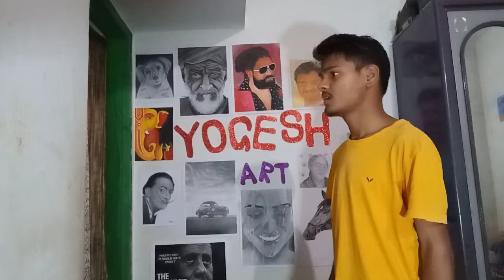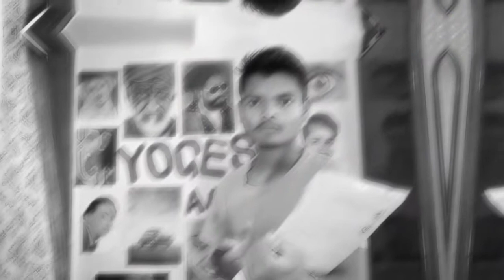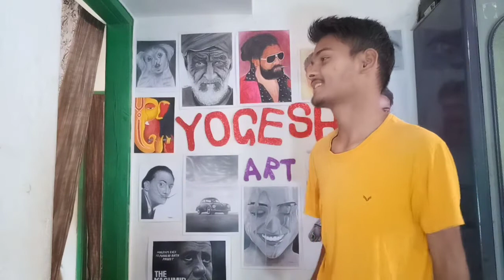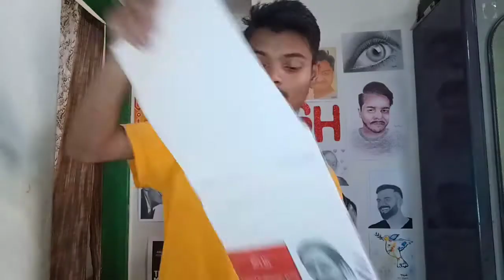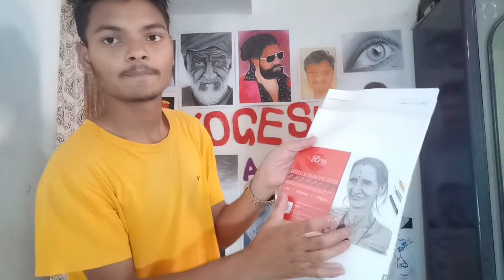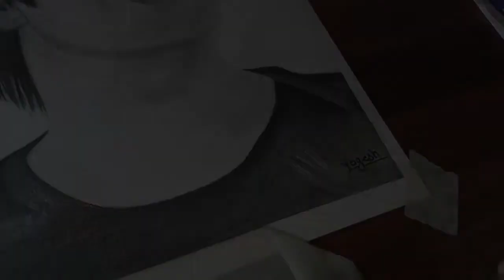Drawing @souravjoshivlogs7028 @SouravjoshiArts| Realistic Drawing of saurav joshi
Hlw Guys
I am Yogesh.

Drawing @Sourav Joshi Vlogs @Sourav joshi Arts | Realistic Drawing of saurav joshi

Video Highlights:

1.saurav joshi
2.drawing saurav joshi
3.saurav joshi vlog
4.saurav joshi arts
5.saurav joshi vlogs
6.saurav joshi income
7.saurav joshi ka blog
8.sourav joshi vlogs new
9.sourav joshi arts
10.sourav joshi
11.family vlogs
12.Saurav joshi vlog
13.daily vlogger
14.funny vlogs
15.Saurav joshi
16.shading face
17.how to draw potrait
18.how to draw face
19.face drawing
20.potrait drawing